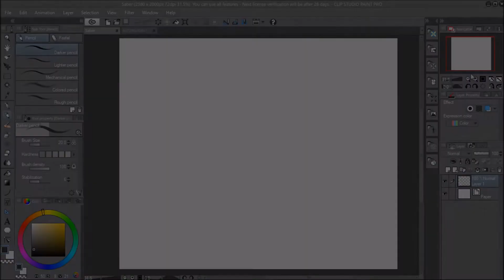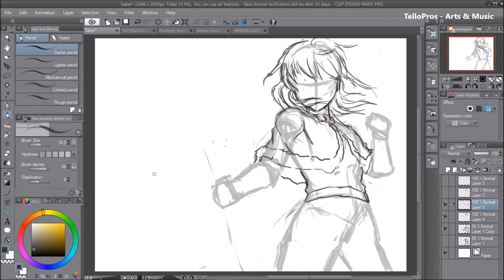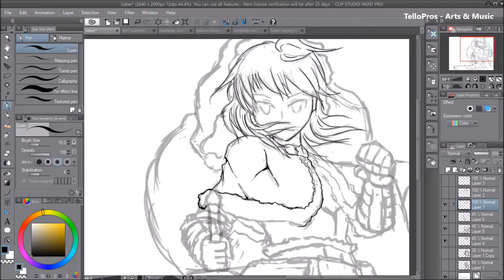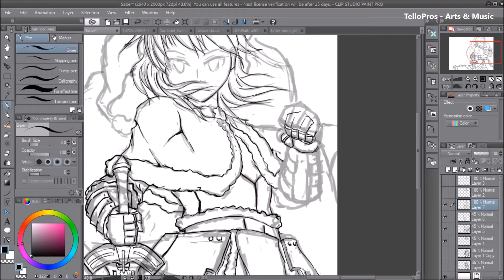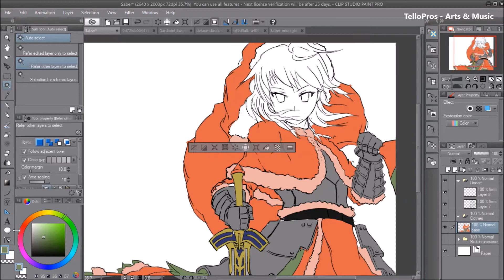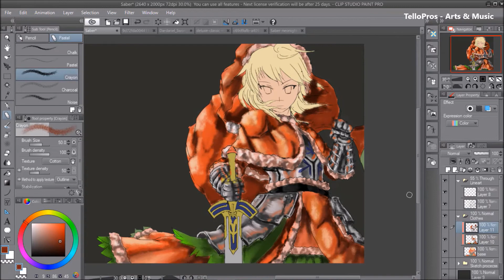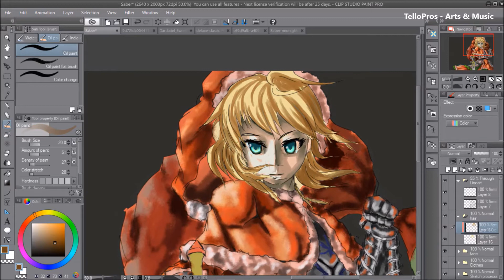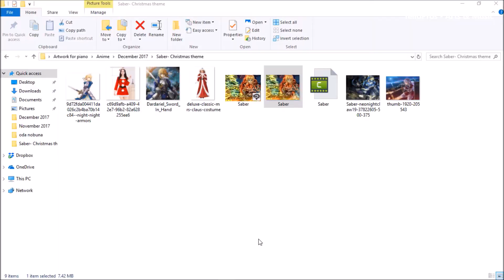SpeedPaint - Saber | Fate/Zero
SpeedPaint Artwork of:
Saber
Fate/Zero

SpeedPaint Artwork by:
JohnStuff

Music Credited to:
エアギル
Davey Ly

Music used for this video:

Fate/Zero Opening 1 - oath sign
Singer:LiSA
Lyrics: Watanabe Sho
Composition: Watanabe Sho
Arrangement: Toku

Fate/Zero Opening 2 - to the beginning
Lyrics by Kajiura Yuki
Composed and Arranged by Kajiura Yuki
Performed by Kalafina

For more Artwork Design, Music Piece Music and other stuff that we do just go to our Facebook Page and like :)

Blogged by: MannyStuff
Artwork by: JohnStuff